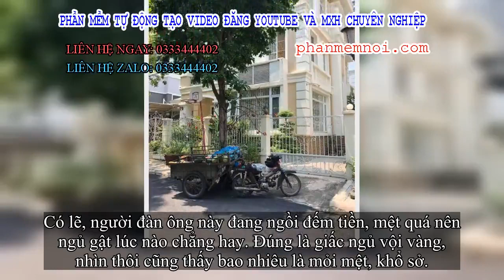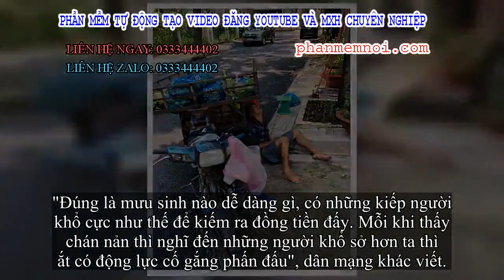✅ Anh bán hoa quả ngủ gục bên lề đường, tay vẫn cầm xấp tiền lẻ khiến nhiều người xót xa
Đặt Mua  Qua ZALO 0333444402

✅Những hình ảnh chụp cảnh một người đàn ông ngủ say sưa dưới bóng râm mát mới đây được chia sẻ nhiều trên mạng xã hội.

Có lẽ anh chàng bán hàng quá mệt mỏi nên đưa chiếc xe chở hoa quả vào vỉa hè có bóng râm. Anh ngồi bệt xuống đất rồi nằm ngủ mê mệt. Khi đó, tay anh vẫn đang cầm xấp tiền lẻ.
Có lẽ, người đàn ông này đang ngồi đếm tiền, mệt quá nên ngủ gật lúc nào chẳng hay. Đúng là giấc ngủ vội vàng, nhìn thôi cũng thấy bao nhiêu là mỏi mệt, khổ sở.
Người đàn ông ngủ gục bên vệ đường.
Tay vẫn cầm xấp tiền lẻ.
Cuộc sống mưu sinh nào đâu dễ dàng. Nhiều người phải rong ruổi trên phố cả ngày, hi vọng bán được hàng để có tiền trang trải cuộc sống. Giấc ngủ để lấy lại sức lực, tinh thần cũng nào được nằm trên giường êm. Nhìn hình ảnh về người đàn ông này, người ta thấy xót xa quá đỗi.
"Nhìn những hình ảnh này mới thấy cha mẹ để kiếm được tiền nuôi con ăn học khổ sở ra sao. Như anh này, tiền đang đếm dở cũng không kịp cất đi mà ngủ gật luôn rồi, nghĩ mà tội quá, thương quá", một dân mạng bình luận.
"Đúng là mưu sinh nào dễ dàng gì, có những kiếp người khổ cực như thế để kiếm ra đồng tiền đấy. Mỗi khi thấy chán nản thì nghĩ đến những người khổ sở hơn ta thì ắt có động lực cố gắng phấn đấu", dân mạng khác viết.